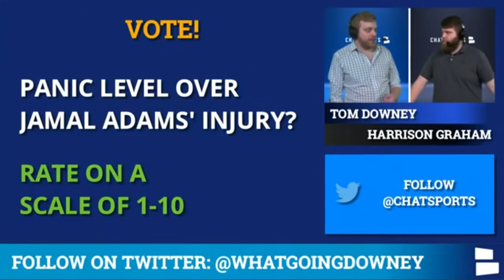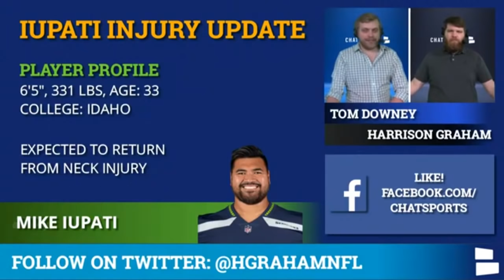Seahawks News: Jamal Adams Injury, Mike Iupati & Brandon Shell Update + GM John Schneider To Lions?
Seahawks injury news is the primary focus today, with key players like Jamal Adams, Mike Iupati and Brandon Shell in question for their wild card matchup with the Los Angeles Rams. Could GM John Schneider bolt to the Detroit Lions? Seattle Seahawks news and rumors are buzzing, and Tom Downey and Harrison Graham covered it all on NFL Daily by Chat Sports!

We’ll keep you up to date all day, every day

Jamal Adams suffered a shoulder injury in the regular season finale against the 49ers, and Pete Carroll was not definitive about his status for Sunday’s game against the Rams. Luckily, Mike Iupati and Brandon Shell will be good to go for the NFL Playoffs, giving Seattle their full starting offensive line back for (hopefully) a deep postseason run.

John Schneider was recently linked to the GM position for the Detroit Lions. Schneider is locked in with the team until 2022, so this might simply be a push for the Seahawks to extend his contract with Pete Carroll’s recent extension.

Seattle Seahawks news and rumors from today’s video:
- Jamal Adams injury update
- Mike Iupati and Brandon Shell latest
- John Schneider to the Lions?

You can also find our videos by going to Chat Sports Seahawks on Facebook: